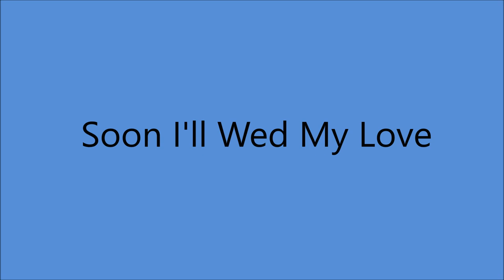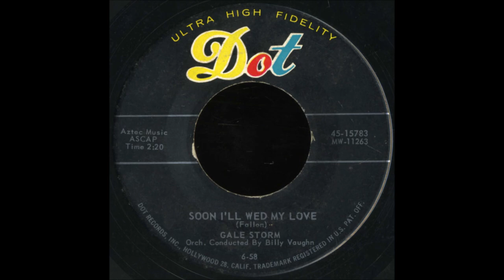Gale Storm - Soon I'll Wed My Love [c.1958].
[Written by Philippa Fallon]

Issued on   DOT  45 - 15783 A

 Recorded   May  1958 -  Hollywood, CA -
Gale Storm [vcl solo]
with   Orchestra  and Chorus Conducted by   Billy Vaughn
Producer : Randy Wood